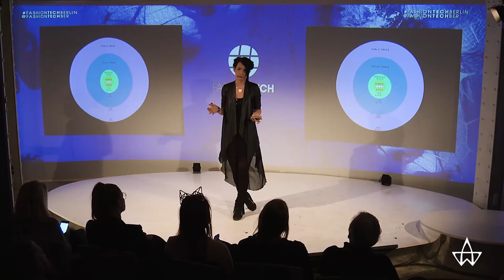Experimental design and robotic instrumentations | Anouk Wipprecht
Dutch based Hi-Tech Fashion Designer and Innovator Anouk Wipprecht is working in the emerging field of "Fashion-Tech"; a rare combination of fashion design combined with engineering, science and interaction/user experience design. Producing an impressive body of tech-enhanced designs bringing together fashion and technology in an unusual way: she creates technological couture; with systems around the body that tend towards artificial intelligence; projected as 'host' systems on the human body, her designs move, breath, and react to the environment around them.

FASHIONTECH BERLIN IS THE PLATFORM FOR UPRISING IDEAS AND BUSINESS MODELS THAT INFLUENCE THE WAY FASHION IS DESIGNED, PRODUCED, DISTRIBUTED, MARKETED AND SOLD.

Save the dates: NEXT AT RE:PUBLICA MAY 2016 | BERLIN FASHION WEEK JUNE 2016